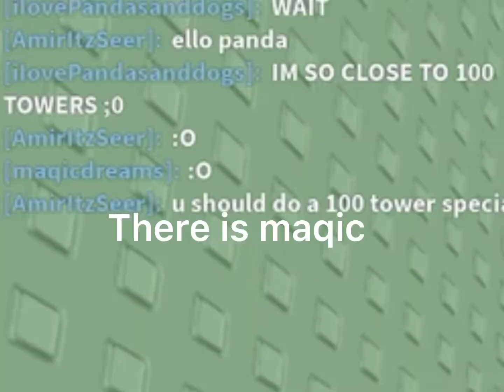Beating Steeple of Meaningless Decisions and Meeting Maqicdreams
Meant very easy tower in the beginning